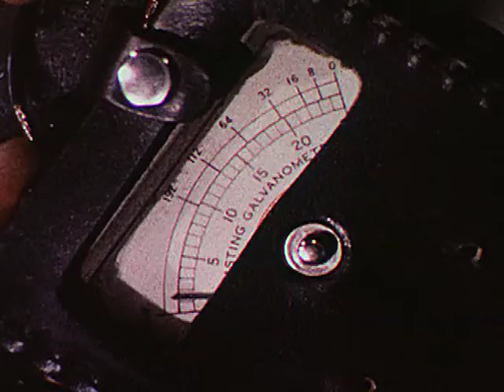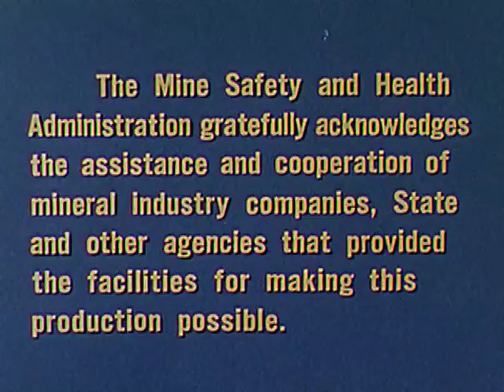Underground Blasting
Details the proper procedures for underground blasting - drilling, pre-blast inspection, detonation and post-blasting.